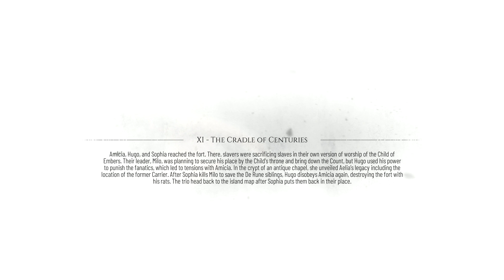A Plague Tale: Requiem- XI The Cradle of Centuries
A Plague Tale Requiem Walkthrough Part 11 and until the last part will include the full A Plague Tale Requiem Gameplay on PC. This A Plague Tale Requiem Gameplay is recorded in 4K 60FPS on PC and will include the full game, all endings and all boss fights.